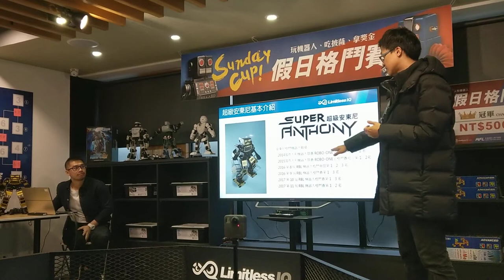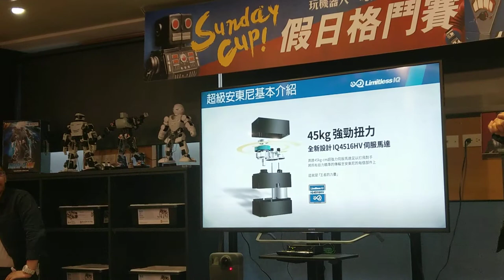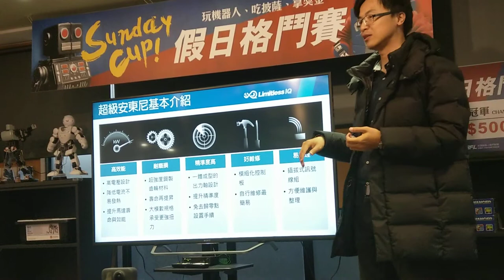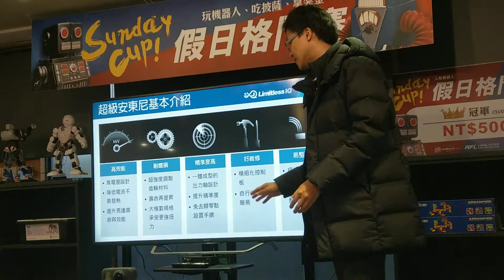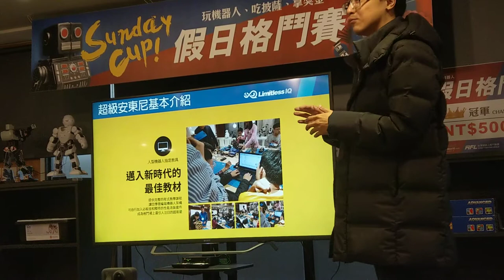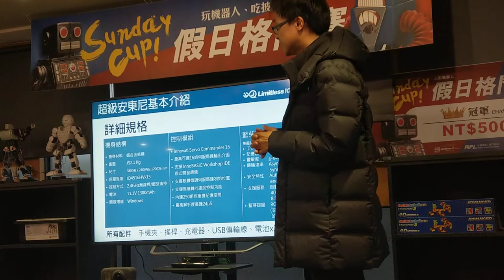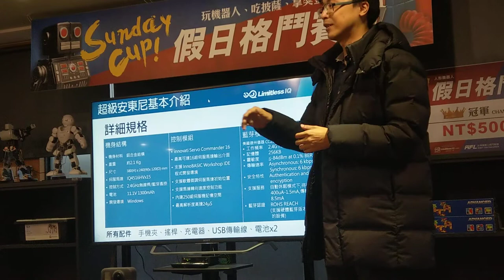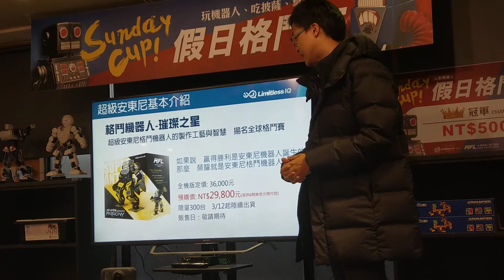超級安東尼發表 - 設計與原理